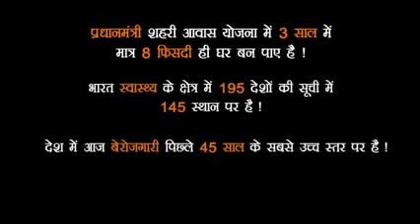reality of India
bhakt ka chashma ka kamaml 😃😄😂🤣
future of India
india trending